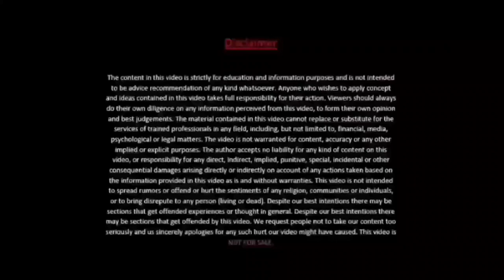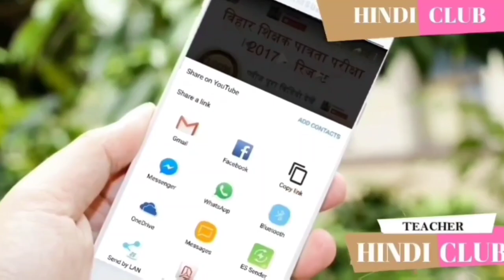बिहार शिक्षक बहाली - शिक्षामंत्री लाइव पूरा वीडियो कब और कितनी होगी बहाली शिक्षामंत्री का जवाब HC